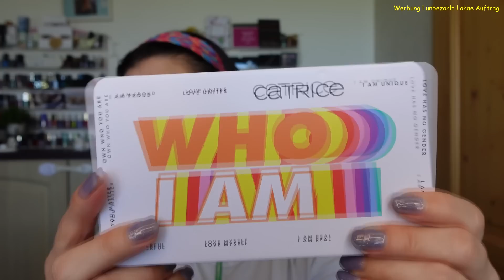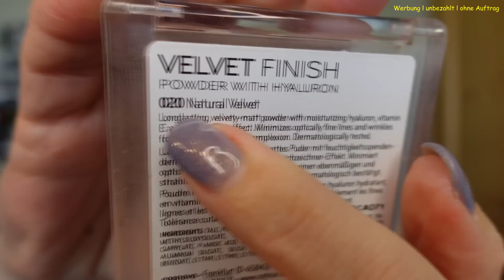👀METAFACE👀 Catrice LE - Lasst uns SPIELEN 😄😍 Genau mein Ding :) Ich probiere alles aus😎💚💜💚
ich probiere einige Produkte der Catrice " Metaface " LE aus.

In meinen Augen sind es Produkte die zum SPIELEN einladen :)

Was meint ihr? Wäre die LE auch Euer Ding???

Ich hatte viel Freude beim Ausprobieren der Produkte :))

Freu mich von euch zu lesen.

Moldavit
Postfach 1105
58803 Neuenrade

Videokamera: Sony ZV1

Bearbeitungsprogramm: Vegas Pro 14.0